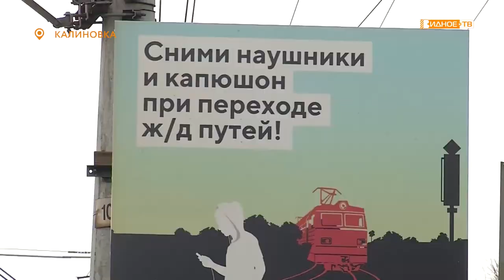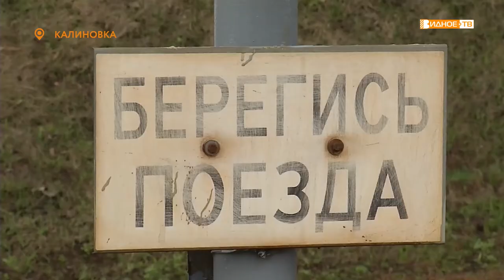Новости телеканала Видное-ТВ (26.04.2022 - вторник)